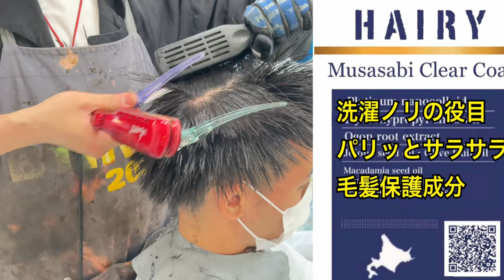【くせ毛男子必見】メンズ縮毛矯正 の 裏技 NEW 超音波縮毛矯正 のやり方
HAIYAMAKASHI
LINE@：＠haiyamakashi